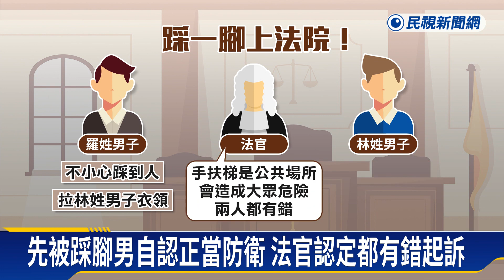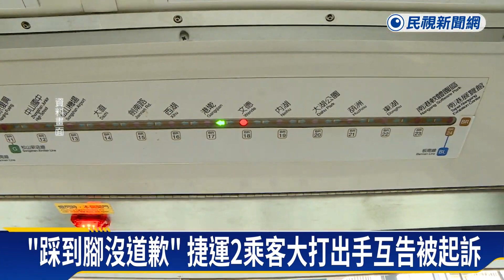20231123民視新聞被踩到腳要求道歉被無視 男子怒回踩引爆衝突告上法院民視新聞 1080p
『立勤小學堂』
被踩到腳，希望對方道歉，只要到警方那邊提告過失傷害案件，對方就可能來道歉，不用自己自力救濟方式處理，以免自己還吃上刑事官司。
至於正當防衛，必須現在正出現不法的侵害，如果侵害行為已經結束，像本案，被踩完鞋子，犯罪行為就已經結束，無法在此時主張正當防衛。

『民視新聞』被踩到腳要求道歉被無視　男子怒回踩引爆衝突告上法院
感謝記者林彥君　宮仲毅　台北報導
捷運站裡面，上演擂台賽！一名羅姓男子在台北西湖捷運站下列車時，不小心踩到另一名男乘客的腳，對方要求他道歉，卻不被理會，氣的回踩一腳，這讓一開始踩到人的羅姓男子，一時情緒失控，將對方推向欄杆，並拉扯衣服，結果兩人互告，雙雙都被起訴。